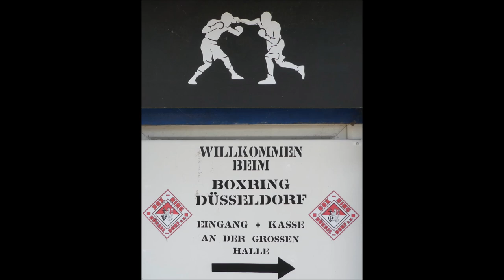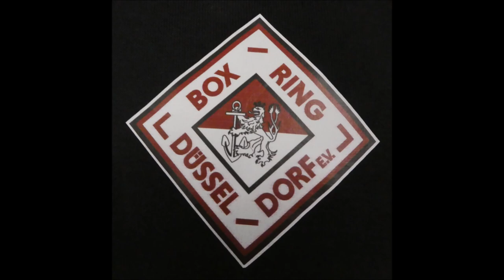14.09.2024 Düsseldorf * Boxring Düsseldorf * 5. Kampf * Aman Mohamed vs. Finn Niklas Wulfken